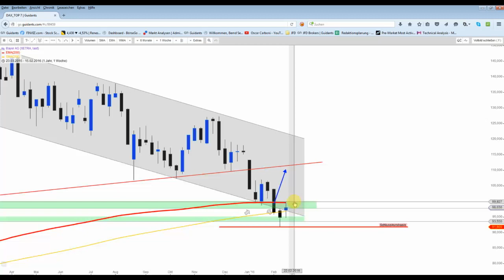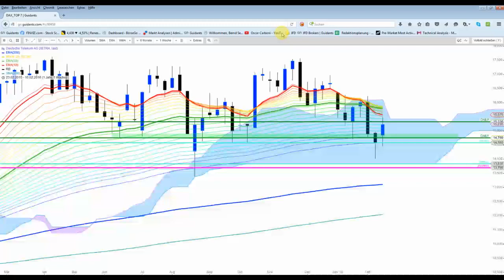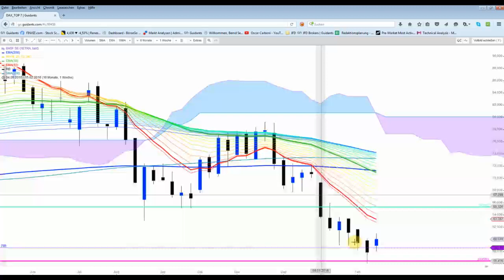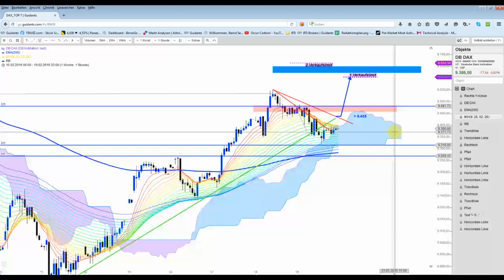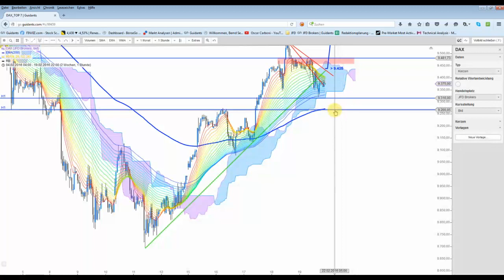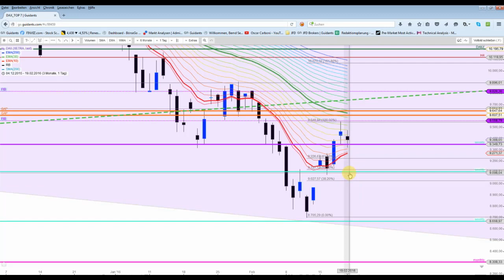DAX - Marken für Montag abgesteckt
Top7-Dax Werte im Wochenchart + DAX Ausblick